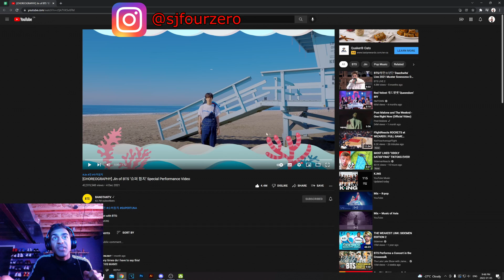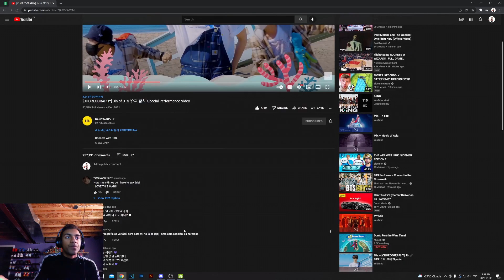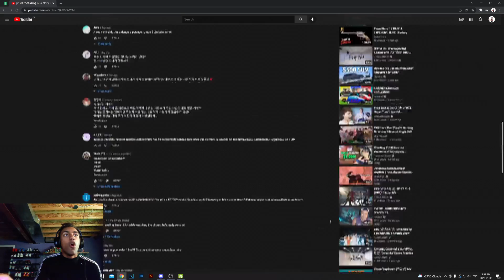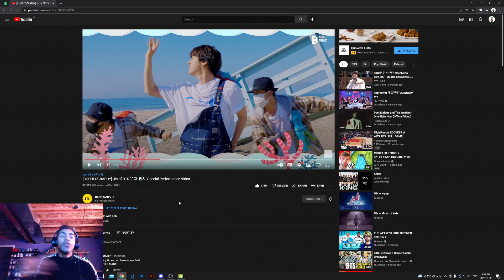REACTING TO [CHOREOGRAPHY] Jin of BTS ‘슈퍼 참치’ Special Performance Video | FISH!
I see Jin likes the sea and sea creatures. This a very interesting video, I quite enjoyed it let me know what you thought in the comments below.